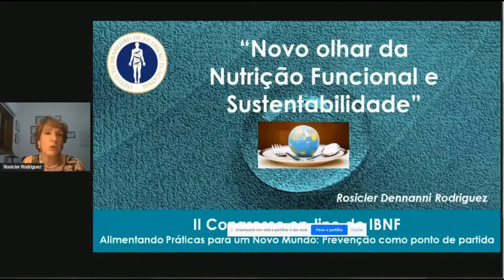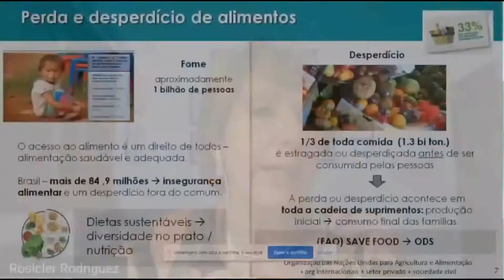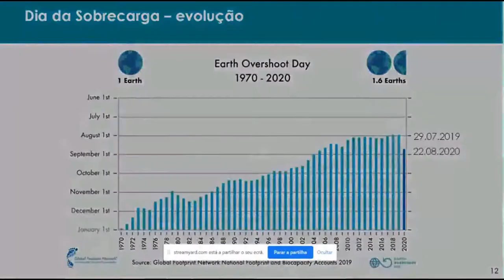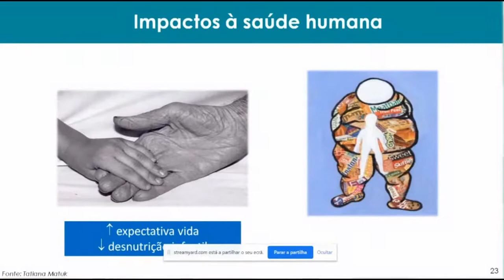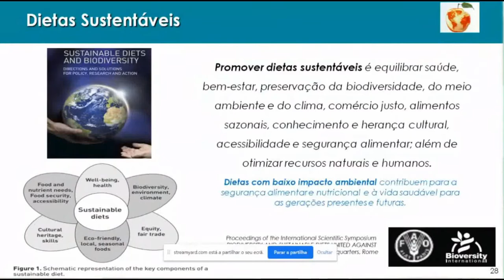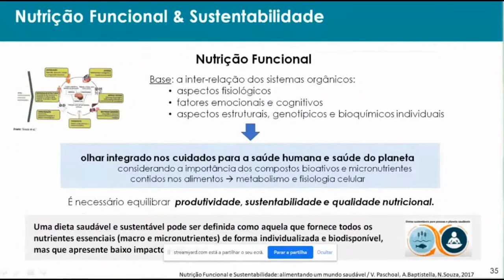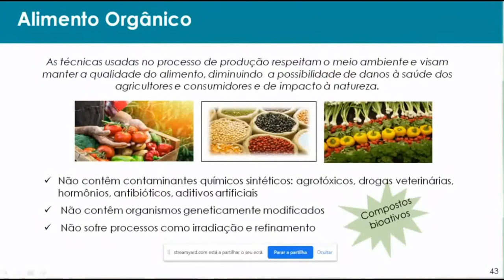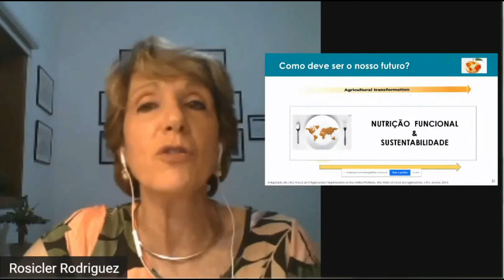Novo Olhar da Nutrição Funcional e Sustentabilidade - Por Rosicler Rodriguez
Falar de Nutrição, sempre teremos que pensar nos próximos anos da Sustentabilidade em vários ângulos em se tratando da produção de alimentos limpos, manutenção e ação dos pequenos produtores, capacidade vital de sobrevivência do Planeta. Nesta Palestra, a nutricionista da o panorama dos próximos anos quando falamos da saúde do mundo, incluindo os meios de produção do homem, saúde do solo, do ar e das águas para uma sobrevivência harmônica de todas as nações. Se você gostou, compartilhe essa vídeo. Precisamos atingir mais pessoas.